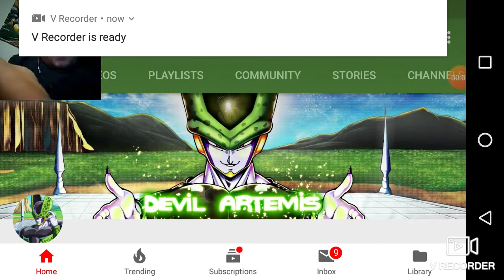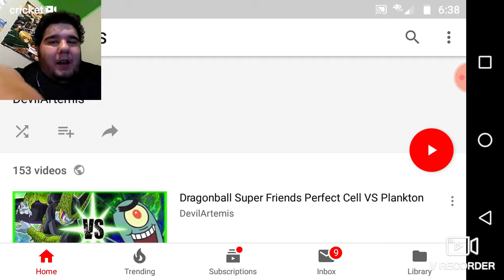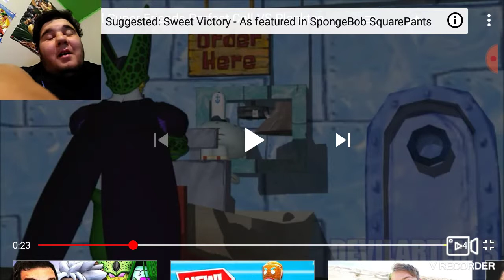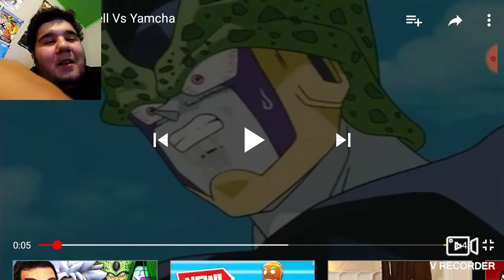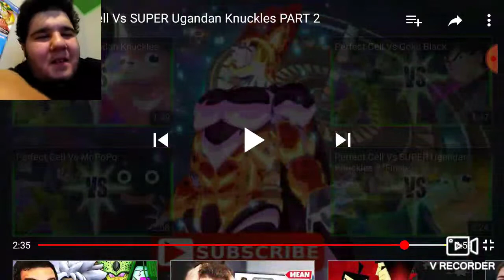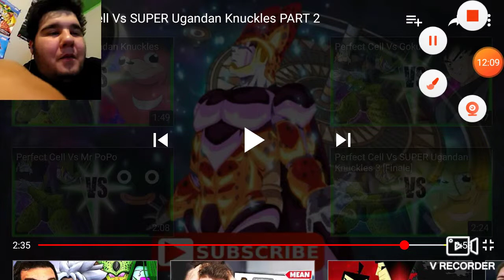Reacting to devil Artemis cell vs compilation part 1